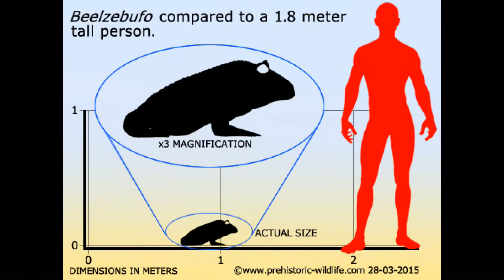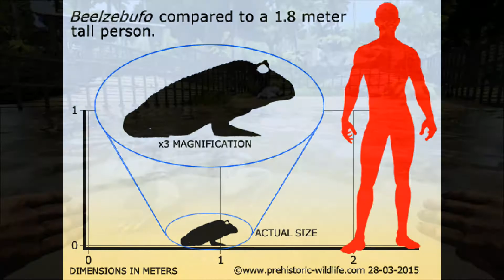Beelzebufo Educational Special [34]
The Beelzebufo was the biggest frog ever known. It's discovery on Madagascar has caused controversy as it's links to South American frogs could re-write the history of the geological break-up of Gondwana.
Join me here at Shredder's Zoo to find out more.